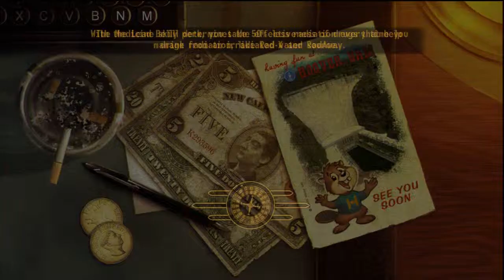Fallout: New Vegas Playthrough )Part 134(